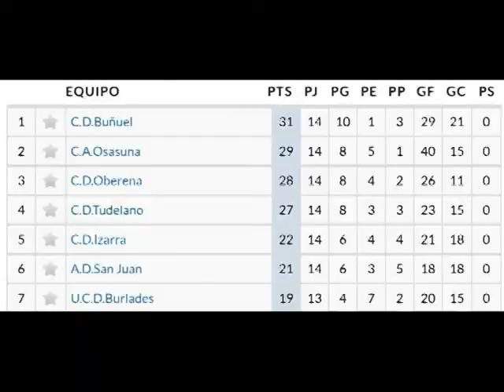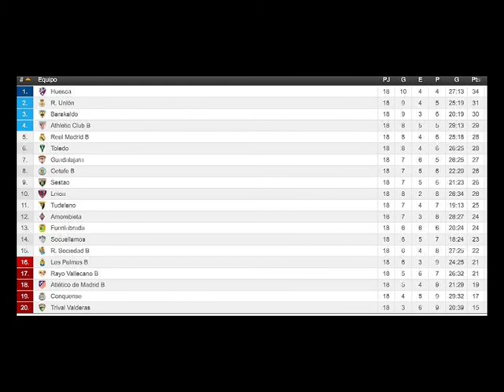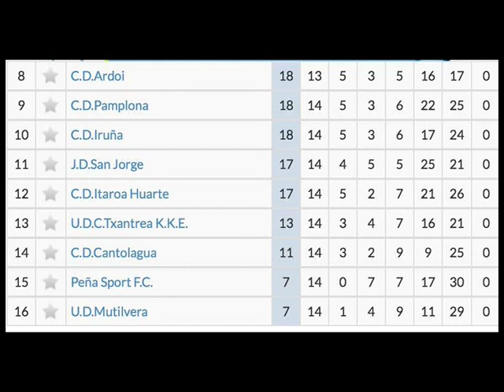Deportivo Tudelano Juveniles Liga Nacional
Programa del  Cd Tudelano para TeleRibera, esta semana dedicada al Juvenil Liga Nacional, con Javier Salvatierra, Coordinador del Cd Tudelano y entrenador de Juvenil Liga Nacional